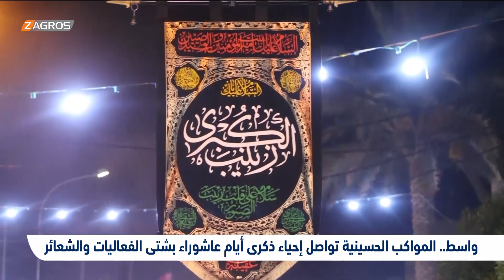واسط.. المواكب الحسينية تواصل إحياء ذكرى أيام عاشوراء بشتى الفعاليات والشعائر